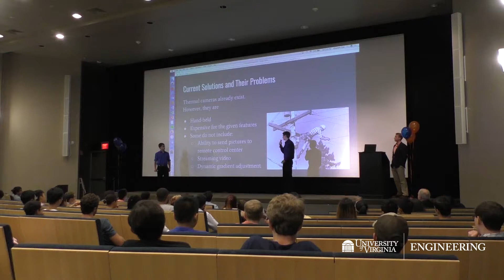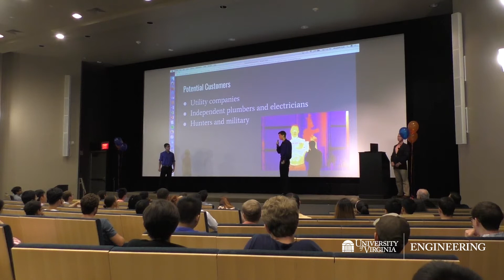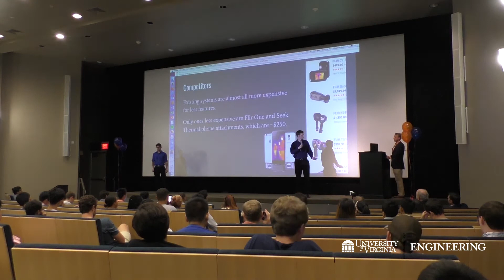Cybernetek - SPARK: Faces of Technology Innovation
Cybernetek is one of the projects selected for the 2017 Pike Technology Entrepreneurship Fellowship at the University of Virginia. In this video, the student team behind Cybernetek explains the concept of their project and their plans for the future.